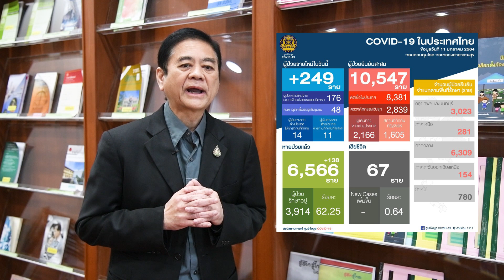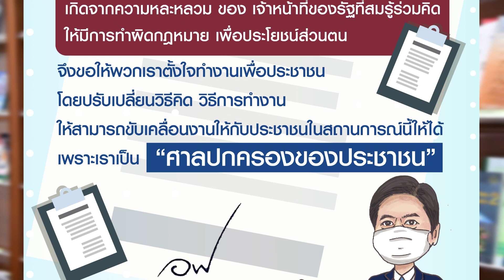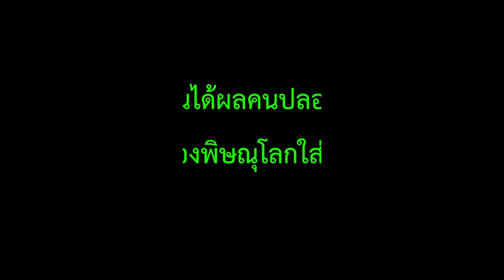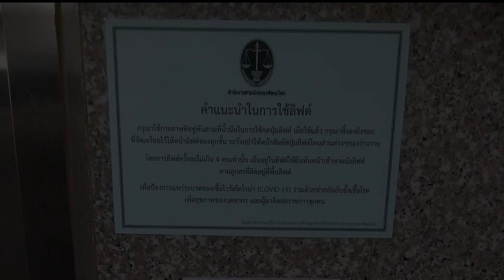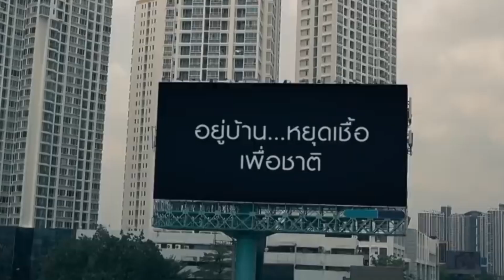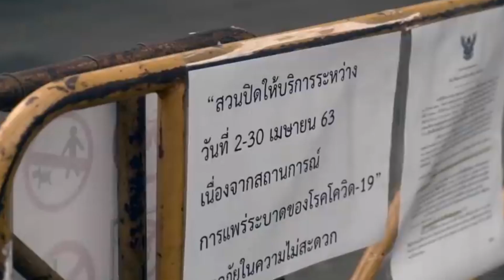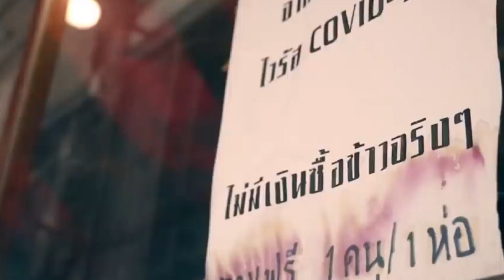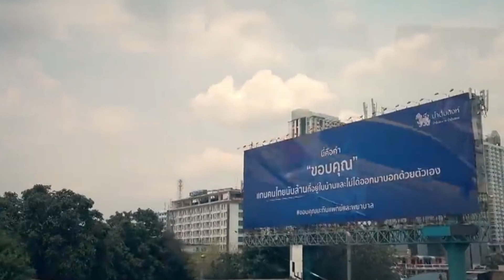รายการ 919 ก้าวผ่านโควิด ร่วมคิดทุกหน่วยงาน สื่อสารเป็นหนึ่งเดียว Ep 04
เพื่อเผยแพร่ข้อมูลเกี่ยวกับมาตรการการป้องกันการแพร่ระบาดของเชื้อไวรัส COVID-19 รวมทั้ง อัพเดทสถานการณ์ในแต่ละวันให้แก่บุคลากรศาลปกครอง ทั้งที่มาทำงานที่ศาลปกครองและ Work from Home ได้รับทราบ ซึ่งจะออกอากาศทุกวันอังคาร และวันศุกร์ เวลา 09.19 น. 📢 ทาง YouTube channel สำนักงานศาลปกครอง